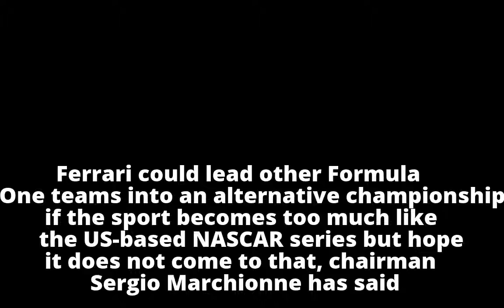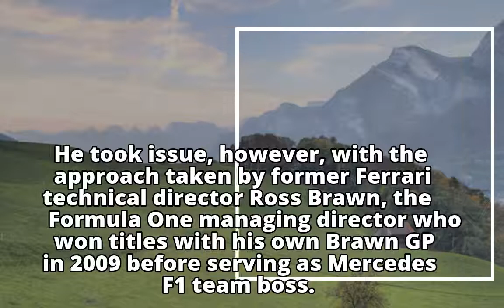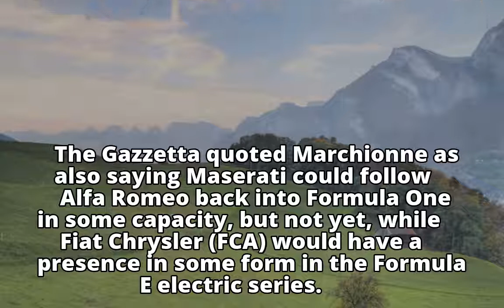Ferrari could lead others out of F1, warns Sergio Marchionne